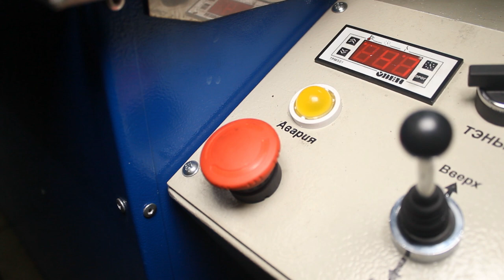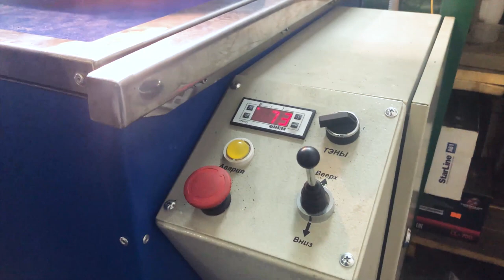Опрессовка ГБЦ Hyundai и Kia, а также других марок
Находимся по адресам:
👇👇👇👇👇👇👇👇👇ЖМИ КНОПКУ "ЕЩЁ"👇👇👇👇👇👇👇👇👇

Север
🕘🔛🕗 График работы: с 9 до 20 без выходных.

Беспокоят следующие неисправности?

• Охлаждающая жидкость пропадает из расширительного бачка?
• Появился белый налет на масляном щупе или в расширительном бачке?
• Появился устойчивый белый дым из выхлопной трубы?

При выявлении любого из этих признаков, специалисты Oem-zap рекомендуют незамедлительно обратится в технический центр для более подробной диагностики системы охлаждения и для проверки ГБЦ на герметичность. И как показывает практика, основанная на многолетнем опыте работ, простой осмотр деталей может не выявить неисправности, поэтому и необходимо производить опрессовку ГБЦ со снятием ее с двигателя

Двигатели Hyundai и Kia, особенно дизельные, подвержены появлению трещин ГБЦ. И после проведения данной операции можно понять о целесообразности, делать ремонт ГБЦ или нет.